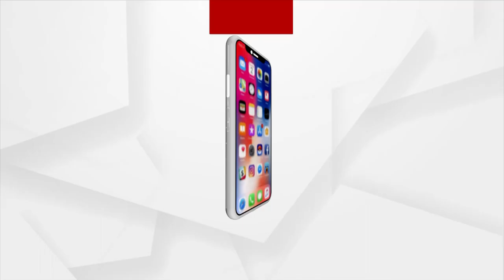Booth Capturing in Ganjam, BJP Holds Protest and Alleges involvement of Minister Bikram Arukh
Allegation of Booth Capturing at Aghjol in Jhilundi panchayat under Ganjam's Bhanjnagar police station. Aghjol is the parental vilage of Odisha  Minister Bikram Arukh.